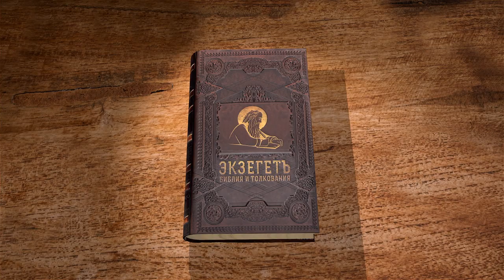Книга Исход. Глава 10. Протоиерей Олег Стеняев. Библия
Бог говорит Моисею: «Пойди к царю Египетскому и скажи, что Истинный Бог явил тебе знамение с небес, чтобы фараон отпустил с пророком Божьим народ иудейский. Если же фараон не отпустит израильтян, то гнев Божий обрушится на всю страну Египетскую и весь народ его». Моисей с Аароном идут к царю и возвещает то, что велел Господь. Окружение фараона обращается к своему правителю и просит исполнить волю Бога Израиля, видя невооруженным глазом, что страна гибнет. Фараон ничего не отвечает. Гнев Божий в виде саранчи обрушивается на землю Египтян. Фараон пугается и обращается к Моисею, чтобы он молил своего Бога остановить этот кошмар. По молитве пророка саранча исчезает. Однако у язычника-фараона оказывается короткая память, он тут же забывает про обещание отпустить евреев. Тогда по воле Божье наступает полная тьма, которая продолжается в течение трех суток. Хамелеон фараон опять решает отпустить израильтян, но через некоторое время снова меняет своё решение.